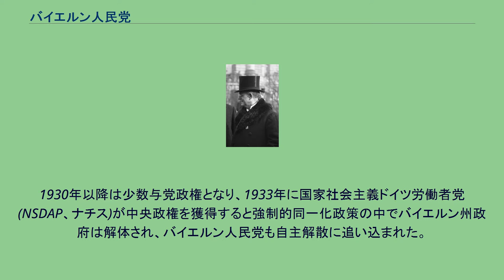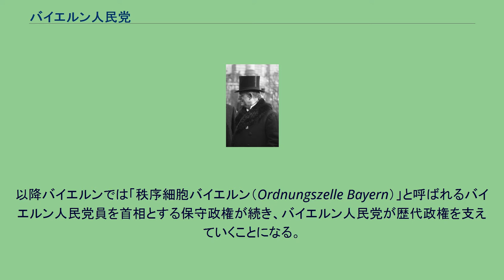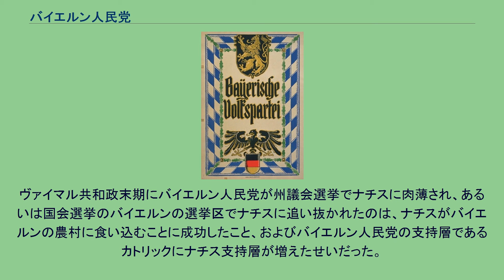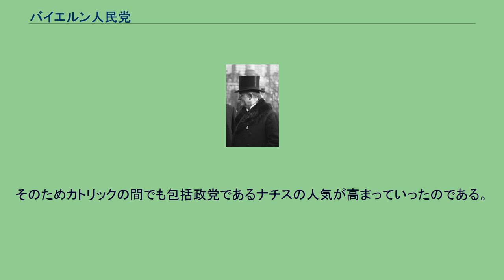バイエルン人民党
バイエルン人民党（バイエルンじんみんとう、ドイツ語: Bayerische Volkspartei、略称：BVP）は、ヴァイマル共和政期のドイツ・バイエルン州の地域政党。
保守的でバイエルン分邦主義的なカトリック政党だった。
バイエルン人民党の他、バイエルン国民党とも訳される。
ドイツ中央政界における役割は限られていたが、バイエルン州議会ではヴァイマル共和政期を通じて第一党を維持し続け、1920年以降はバイエルン州首相を輩出する与党だった。
とりわけハインリヒ・ヘルトは1924年から1933年までの9年にわたってバイエルン州首相を務めた。
1930年以降は少数与党政権となり、1933年に国家社会主義ドイツ労働者党(NSDAP、ナチス)が中央政権を獲得すると強制的同一化政策の中でバイエルン州政府は解体され、バイエルン人民党も自主解散に追い込まれた。
第一次世界大戦末期のドイツ革命の中でバイエルン王国とヴィッテルスバッハ王室が廃され、独立社会民主党のクルト・アイスナー率いるバイエルン共和国（バイエルン州）が樹立された。
この革命の進展にバイエルンのブルジョワ勢力はなすすべもなかったが、勢力の立て直しを図るべく組織の改組を急いだ。
またヴァイマル共和政初期の中央集権的傾向に対するバイエルン人の危機感も強まっていた。
バイエルン人民党創設者ゲオルク・ハイム そうした流れの一つとして1918年11月12日に中央党バイエルン支部とカトリック労働組合の人々がレーゲンスブルクに集まり、中央党バイエルン支部指導者だったゲオルク・ハイムの主導でバイエルン人民党を結成した。
キリスト教的社会綱領を掲げるとともにバイエルンの独立性を強調し、中央党本部のマティアス・エルツベルガーの中央集権政策に反対した。
アイスナーはバイエルン人民党をはじめとするブルジョワ諸政党をほとんど考慮に入れていなかったが、バイエルン人民党はミュンヘンで高まるボルシェヴィズム的風潮を警戒してレーテによる不当な政治干渉を防止すべく、バイエルン州議会の招集を求める運動を展開した。
ドイツ社会民主党(SPD)も議会招集を求める運動を行ったため、レーテに偏っていたアイスナーもついに議会招集を認めた。
1919年1月12日と2月2日に行われたバイエルン州議会選挙でバイエルン人民党は35%の得票を得て66議席を獲得し、第一党となった。
アイスナーの独立社民党はわずか2.5%の得票で3議席しか取れなかった。
この選挙結果を受けてバイエルン人民党をはじめとするブルジョワ諸政党と社民党は議会召集に加えてアイスナーの退陣を求めた。
逆にレーテ派はますます議会招集を嫌がるようになり、レーテ派と議会派の対立は先鋭化していった。
しかし社民党の運動により、2月19日のバイエルンレーテ大会はレーテの全権能を2月21日に開会される議会に譲渡することを決議した。
アイスナーは2月21日にバイエルン議会に登院し、そこで辞職を表明する予定だったが、その道中に右翼青年将校アントン・フォン・アルコ・アオフ・ファーライ伯爵(バイエルン人民党員)に暗殺された。
同日の議会で極左アロイス・リンドナーが内相エアハルト・アウアーを暗殺の黒幕と信じて銃撃したことで議会内が混乱状態に陥り、傍聴席からも銃撃が起こってバイエルン人民党所属議員ハインリヒ・オーゼルが殺害される事態になった。
1919年のバイエルン人民党のポスター 1919年2月21日以降、麻痺した議会に代わってバイエルンレーテ中央評議会が権力を掌握したが、社民党と独立社民党の交渉でヨハネス・ホフマン(社民党)を首相とする社民党・独立社民党連立政権が作られることになった。
バイエルン人民党は選挙に勝利して第一党になっていたにも関わらず、全くの少数派である独立社民党が社民党と連立して政権を作るのを黙認した。
今は自分たち自らが組閣することより議会政治への移行を円滑に進めねばならない時だと考えたためである。
3月17日に議会が招集されたが、バイエルン人民党はじめブルジョワ諸政党が妥協する形で全会一致でホフマンが首相に選出された。
しかし議会は議会派とレーテ派の危うい均衡の上に開催されただけだったのでホフマン政権選出後すぐに議会は閉会され、レーテとホフマン政権の合意によりしばらくは議会抜きで政治を行うことになっ...